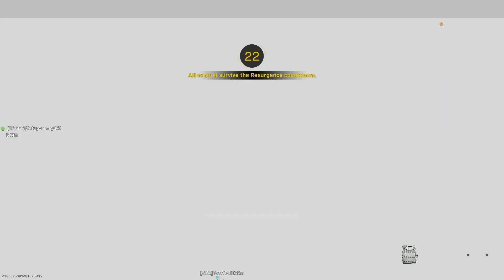Back to Resurgance, thank God : the Bullet Sponge Chronicles